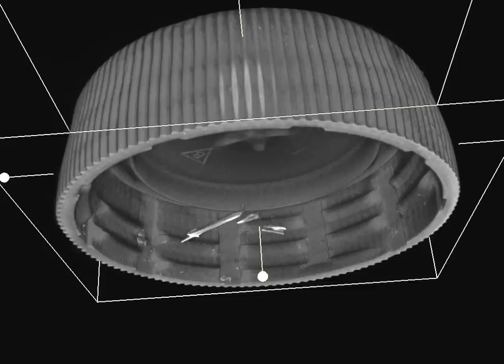Aqua Minerale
With the help of special equipment, the software takes 360 photos of microscopic sections layer by layer with a pitch of 1 degree. When the raw data is received, a method of reconstruction based on a radon algorithm is applied. Then the rate of absorption distribution is recreated. On the basis of this transformation, a 3D model of the object under study is built. Octrees are used for compressing 3D data for smooth visualisation.